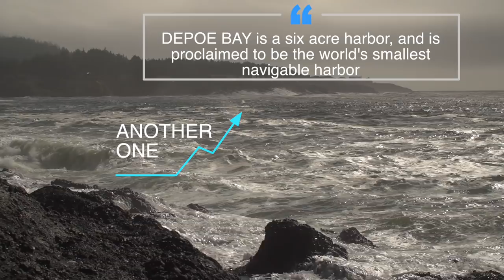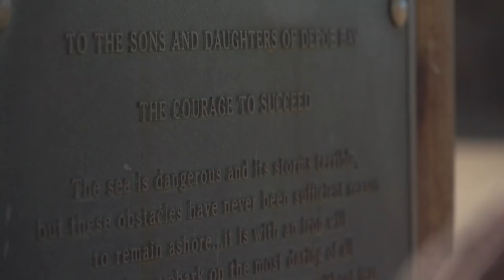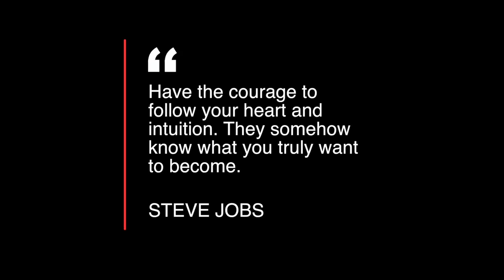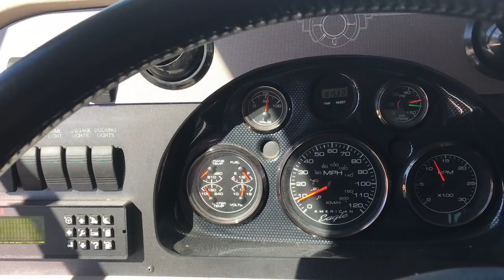SNEEK PEEK! FULL TIME TRAVEL Documentary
Hello everyone,

We're excited to share this project we've been working on. I (Jesse) am a full-time college student at Full Sail University. In my program I have to create various videos and projects. I don't always share them on here since some are very random and off topic. Today however I have a perfect one to share. This is only a piece of the full documentary which we'll be launching soon.

We'll touch on the subjects of why people choose to travel, as well as why they don't. We certainly understand travel isn't for everyone, but there are so many people we come across daily that share their own desires to do something similar. In this documentary (and more so in the full length documentary coming out soon) we explore the rationale for making such a drastic choice. We also explore the societal constraints which make these kinds of life choices challenging, if not impossible.

Taking off, throwing caution to the wind, and setting course for places you've dreamt sounds great, but hard to make a reality.

Have you ever gone on a long term trip, or ever wanted to?
How would people react to that decision, positively/negatively?

We traded-in our "Typical American Life" for one of Adventure - SO CAN YOU. Here we share our journey in hopes it will inspire others to follow their own passions.

We're Jesse, Jenny, and Tucker. Almost one year ago we began this adventure. We are currently living fulltime in a 2002, American Eagle motorhome. A literal home on wheels!  We spent the holidays with family, the winter in Mexico, this summer making a movie called RV Nomads, and are now traveling around the Western US looking for our next place to call home.

We've just announced our upcoming video series "Path To Full Time." This is where we'll share all the valuable lessons learned during our transition into traveling full-time. The videos will be totally free, and right here on our channel.

SOCIAL MEDIA

CAMERA GEAR

Our Olympus camera has served us well. Many people don't know about this camera and often overlook it because it doesn't shoot 4K. We don't produce any 4K content so that's just fine for us, and this camera's 5-axis stabilization blows most other cameras out of the water. We're able to shoot handheld while the video looks like it's on a tripod. Now if only these fancy lenses were a lil' cheaper & smaller!

Olympus OMD EM5 mk2
Olympus M.Zuiko Digital ED 7-14mm f/2.8 PRO Lens
Olympus M.Zuiko Digital ED 40-150mm f/2.8 PRO Lens
DJI Phantom 3 Pro (yes we still use a drone that's, like, over two years old!) haha

A camera kit isn't complete without some action cameras. Here's our Go Pro selection and accessories. While we have dozens of accessories we'll only list the ones we ACTUALLY use here:

Aside from these cameras, we often just grab Jesse's iPhone 7+ to capture footage on the fly.